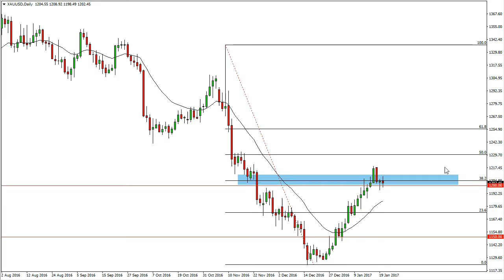Gold Technical Analysis for January 23 2017 by FXEmpire.com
- January 23 2017 commodity daily technical analysis for the Gold commodity. Find more information about Forex and Commodities News ), Technical Analysis ), Fundamental Analysis ) and Brokers ) on FX Empire